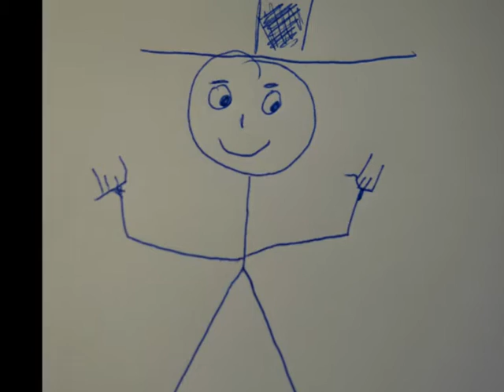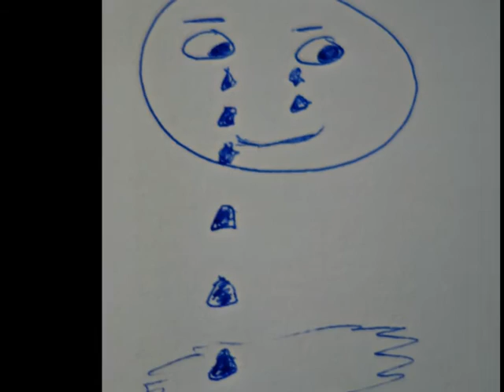Ivo Meier - On The Run (unplugged)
Ivo Meier  (Top Hat Man)

- On The Run - unplugged